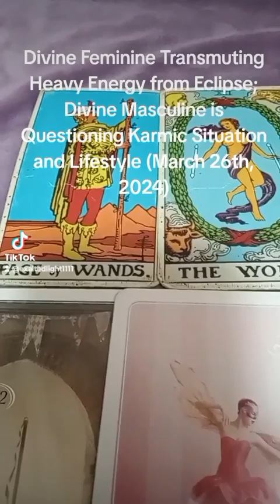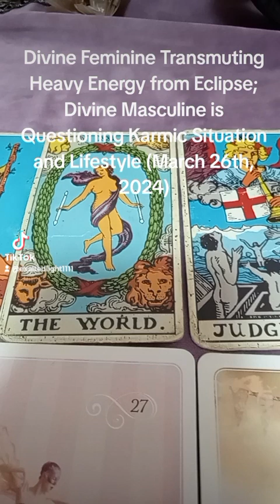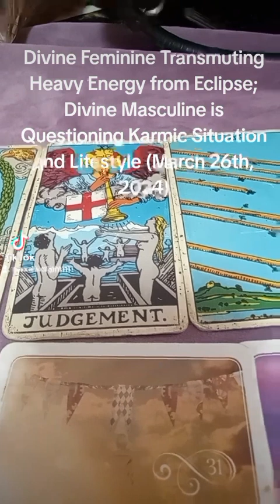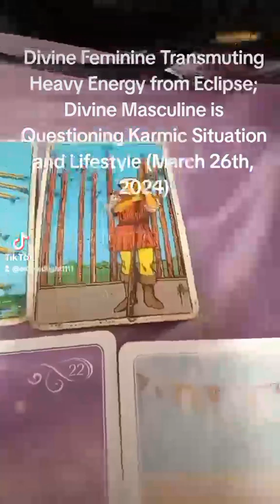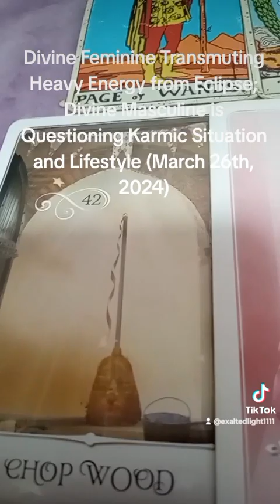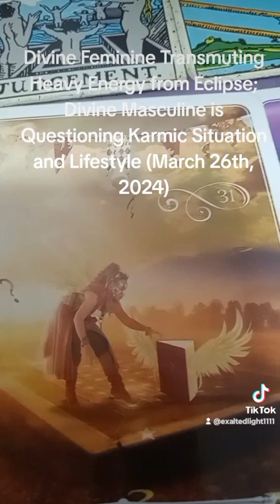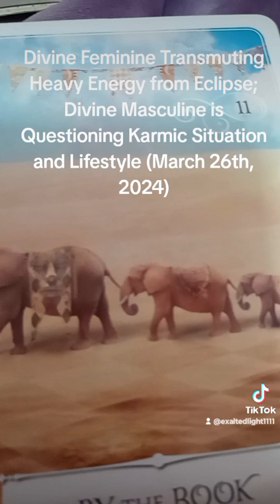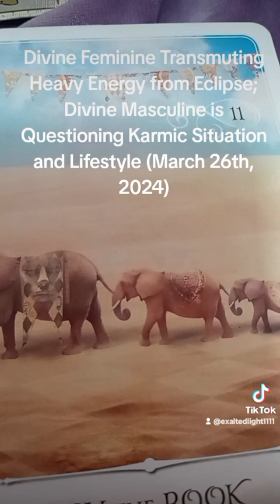Divine Feminine Transmuting Heavy Energy from Eclipse; Divine Masculine Questioning Karmic Situation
$22.22 USD - Mini Channeled Letter from Your Beloved

$22.22 USD - Mini Tarot Reading (Voice Clip)

$44.44 USD - Channeled Letter from Your Beloved

$44.44 USD - Twin Flame Christ Force Healing

$55.55 USD - 30 Minute Twin Flame Soul Mate Reading (Appointment Only)

$55.55 USD - Deep Dive Tarot Reading (Voice Clip)

$66.66 USD - Twin Flame Bridging (Appointment Only)

$77.77 USD - Same Day Deep Dive Tarot Reading (Voice Clip)

$88.88 USD - Twin Flame Consultation (Appointment Only)

$88.88 USD - 45 Minute Twin Flame Soulmate Reading (Appointment Only)

$111.11 USD - Akashic Record Reading (Appointment Only)

$111.11 USD - 1 Hour Twin Flame Soulmate Reading (Appointment Only)